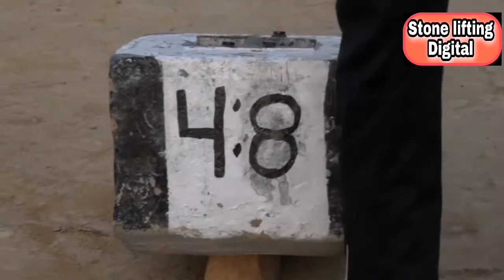Challange Akhara Bugdar Banshaheed 2012 (Part 3)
Step 3
 Pehlwan Aftab Jutt vs Pehlwan Sadaf Vs Pehlwan Qadeer Chtala
 Step 4
 Pehlwan Ehsan Janu Gujjar Vs Pehlwan Amir Haniaf Baigpur Vs Pehlwan Zafar Butt.
Lajpal Pehlwan Group Vs Bawa Group Vs Fakhray Jhelum Group